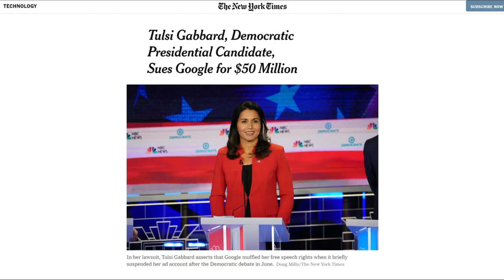Tulsi Gabbard: Blockbuster trailer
Every great story needs its own movie. And every movie needs it's trailer.

Join us! and become part of the story. Become part of History.